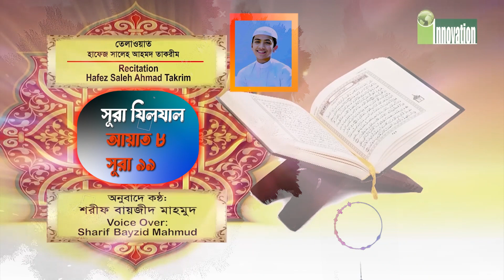সূরা যিলযাল | হাফেজ সালেহ আহমদ তাকরীম | শরীফ বায়জীদ মাহমুদ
Sura Al Jiljal । Hafez_Saleh_Ahmad_Takreem | Sharif Bayzid Mahmud

তেলাওয়াত ও অনুবাদ : সূরা যিলযাল
তেলাওয়াত: হাফেজ সালেহ আহমদ তাকরীম।
অনুবাদে কন্ঠ: শরীফ বায়জীদ মাহমুদ

Sura Al-Jiljal :
Recitation With Bangla Translation
Voice Over : Sharif Bayzid Mahmud
Quran Reciter: ‍Saleh Ahmad Takrim

You Tube :

 / sharifbayzidm.  .

* ANTI-PIRACY WARNING *
This content's Copyright is reserved for Sharif Bayzid Mahmud. Legal action will be taken against those who violate the copyright of the material.
Sharif Bayzid Mahmud .